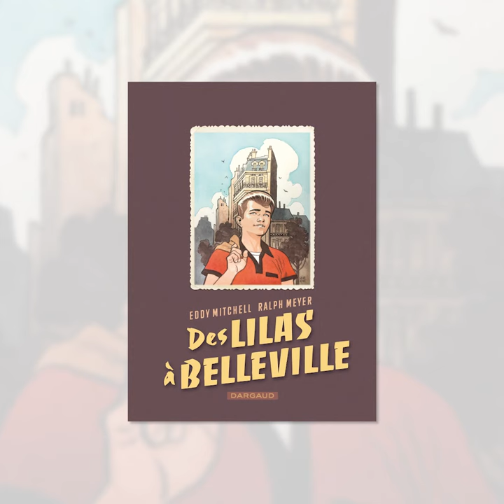Des Lilas à Belleville, par Eddy Mitchell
Paris, années cinquante.
P'tit Claude a 14 ans. Trop grand pour être encore un enfant, trop petit pour être vraiment un adulte. Pour un peu, il serait nostalgique de sa jeunesse...
Ce mercredi de septembre, P'tit Claude s'ennuie. Ce sont les vacances, il n'a rien à faire. Il zone dans le Paris populaire, celui de Belleville et de la Place des Fêtes. Il traîne du côté des « fortifs », là où vivent ceux que la société rejette. Il s'arrête devant les cinémas et les kiosques à journaux, où s'empilent tous ces illustrés qui le font rêver...